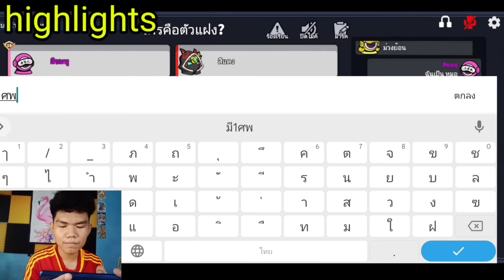Super Sus เกมล่าพรอปไม่แปลงร่างทั้งเกม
เติม Supersus นึกถึง Termcodegame